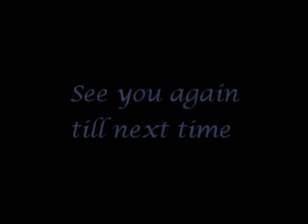FCU Batch 2002